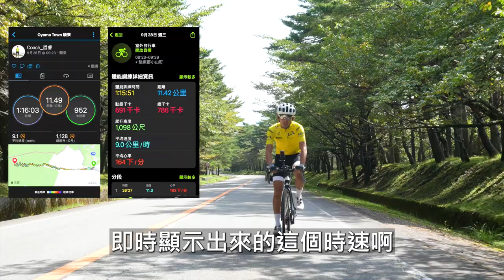一個月測試心得⌚！Apple Watch Ultra !!PK對決!! Garmin Forerunner 955 | 一路測試到北海道跑步✈富士山騎車還有三鐵，各項數據一一比對【哲睿Jerry】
這次一個月的實測心得，分別在台灣、日本富士山與北海道三地拍攝而成。如果對智慧手表Apple Watch Ultra & Garmin Forerunner 955 在運動表現上記錄差異，這支影片會給你答案。

器材：
Sony A74
Sony A7S2
DJI Mini 3 PRO
GOPRO HERO10